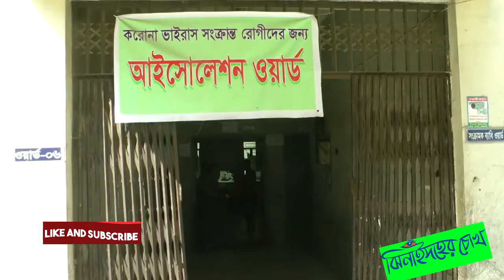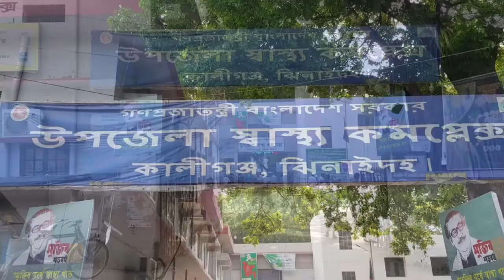ঝিনাইদহ আপডেট করোনা নিউজ l Corona Virus News in Jhenaidah । Jhenaidaher Chokh✔️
ঝিনাইদহ আপডেট করোনা নিউজ l Corona Virus News in Jhenaidah